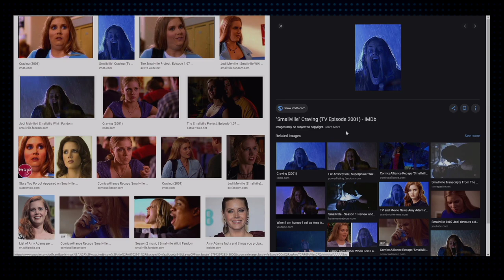Man of Steel - Every DCEU Movie Reviewed & Ranked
Install Raid for Free ✅ and get a special starter pack 💥Available only in the next 30 days.

We review and rank Man of Steel, and every movie in the DC extended universe.